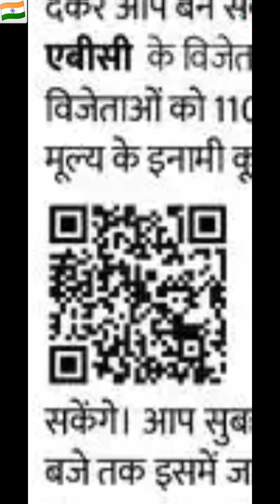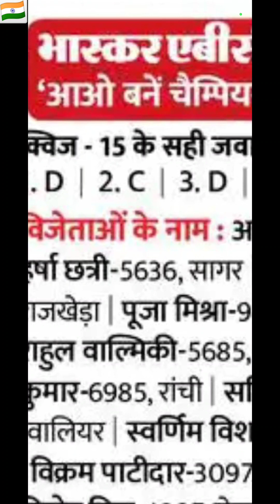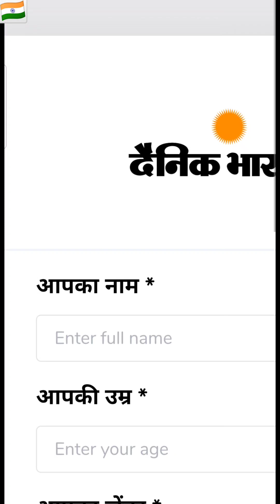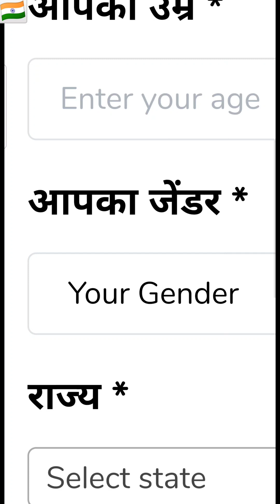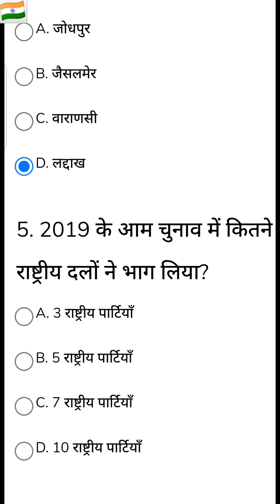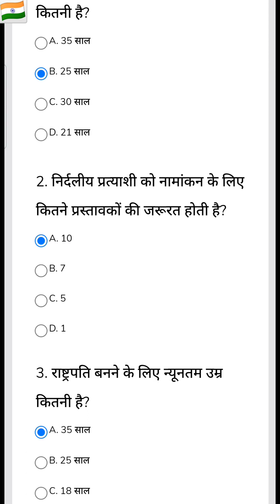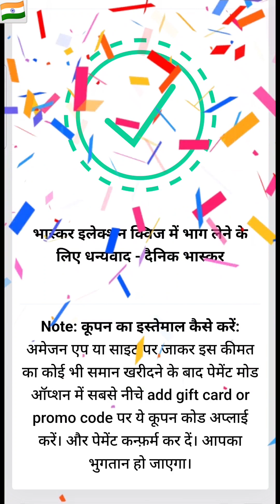भास्कर एबीसी आओ बनें चैंपियन 20 अप्रैल 2024 || भास्कर एबीसी क्विज 20 अप्रैल 2024 || Bhaskar ABC Quiz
प्रधानमंत्री बनने के लिए न्यूनतम उम्र कितनी है?

निर्दलीय प्रत्याशी को नामांकन के लिए कितने प्रस्तावकों की जरूरत होती है?

राष्ट्रपति बनने के लिए न्यूनतम उम्र कितनी है?

क्षेत्रफल के हिसाब से देश का सबसे बड़ा लोकसभा क्षेत्र कौन सा है?

2019 के आम चुनाव में कितने राष्ट्रीय दलों ने भाग लिया?

Image and Video Source : दैनिक भास्कर

bhaskar abc aao bane champion

Dainik Bhaskar Aao Bane Champion Quiz Answers Today

bhaskar abc aao bane champion quiz

bhaskar abc quiz

bhaskar abc quiz today

bhaskar abc aao banen champion

bhaskar abc quiz in hindi

bhaskar abc quiz questions

bhaskar abc quiz answers

bhaskar abc quiz questions and answers

bhaskar political quiz

dainik bhaskar political quiz answers

dainik bhaskar political quiz answers today

election quiz

election quiz answers

election quiz answers today